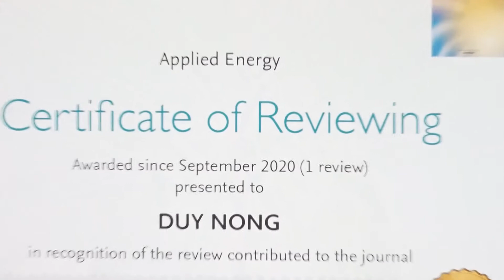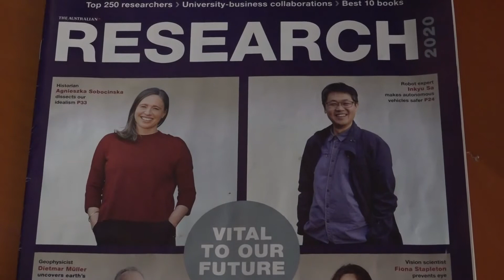Joven científico de Vietnam honrado en Australia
Honrado como uno de los científicos más destacados de Australia en 2020, el doctor Nong Ngoc Duy es un joven investigador de Vietnam que contribuye significativamente al desarrollo de la ciencia.